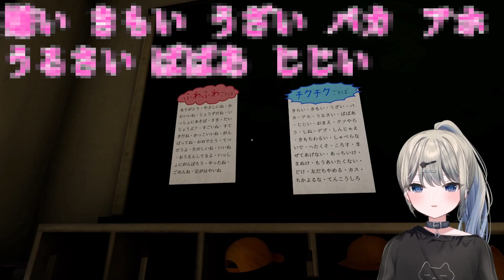【'23】70秒で分かる11月のまふゆ【クリップ集】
配信アーカイブから切り抜きをしています